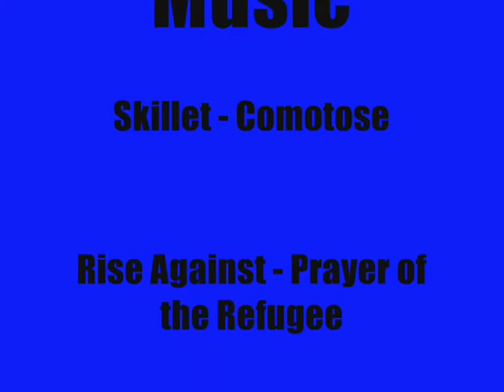The Duel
My two horde friends have an epic duel in the alliance starting area